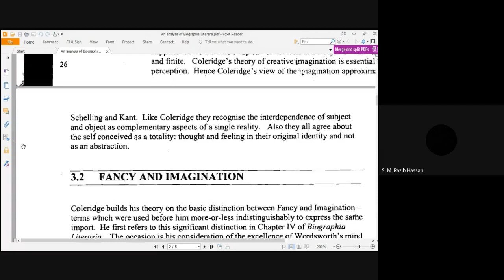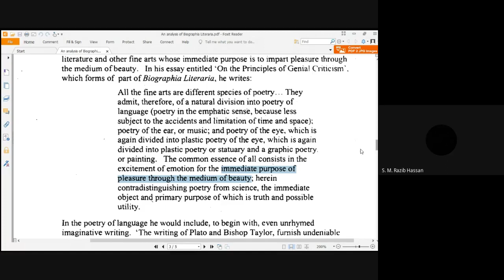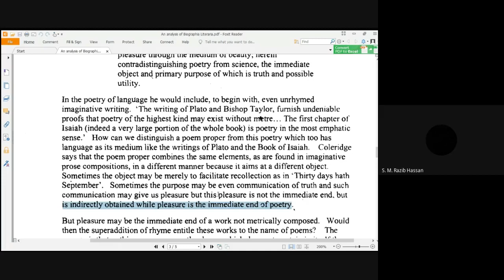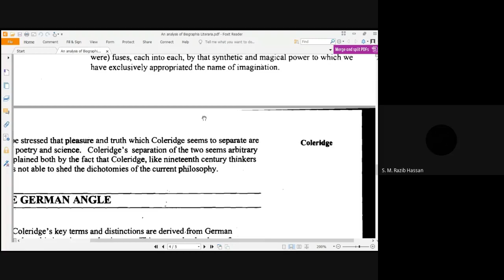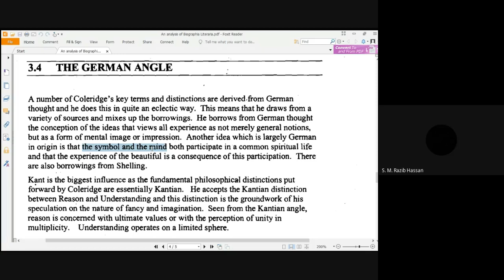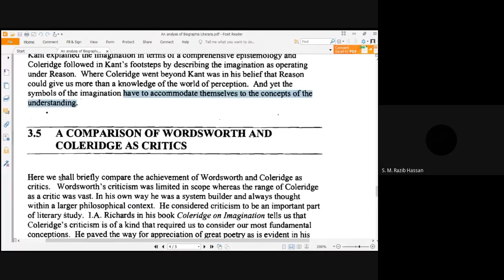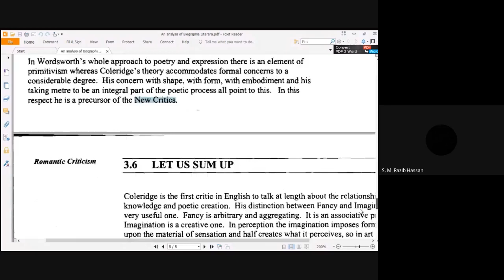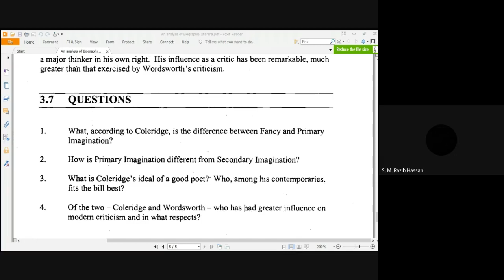RZB ENG4231 Lecture 11 [Fall 2020]